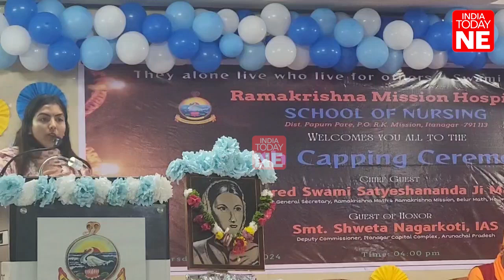Arunachal : Every nurse is a replica of great Mother Teresa, says DC Capital at capping ceremony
In a ceremony at Rama Krishna Mission Hospital, Itanagar, 15 ANM Nurses of the 37th batch were capped, lit their lamps, and took their oath amidst dignitaries stating the core values of nursing. The event, held at the hospital's Seminar Hall, saw Srimat Swami Satyeshanandaji Maharaj from RK Mission, Belur Math, as Chief Guest, and Shweta Nagarkoti Mehta, Deputy Commissioner of Itanagar, as the Guest of Honour.